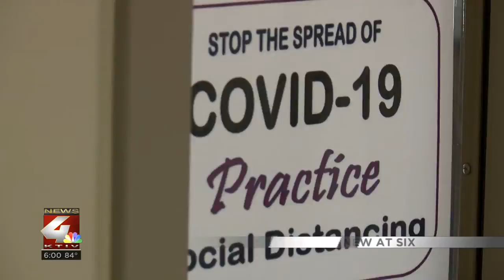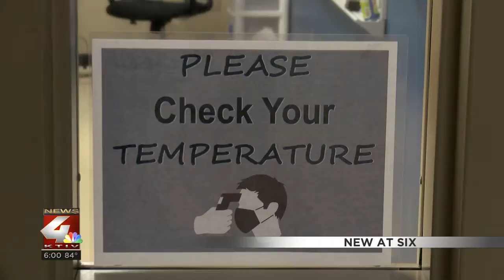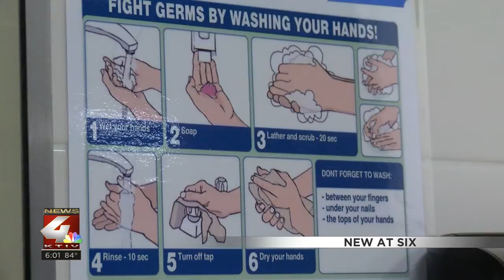In-person, 5 days a week with face coverings required: Bishop Heelan releases school plan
In a little less than two weeks, students and staff will return to class at Bishop Heelan High Schools.